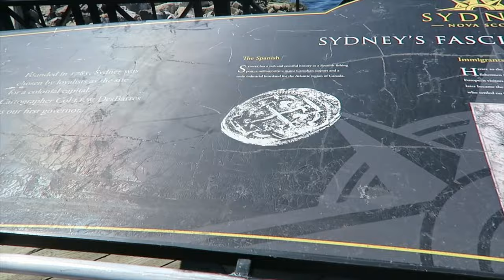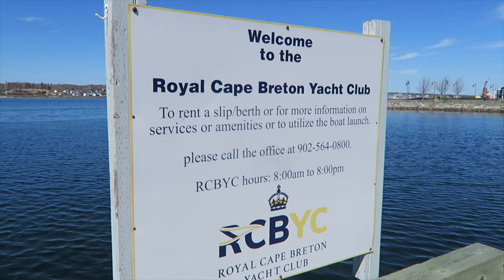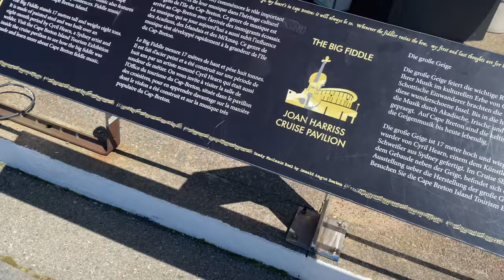TRAVEL VLOG| WHAT THEY DON'T TELL YOU..|VISITING SYDNEY RIVER|GAINT FIDDLE|CAPEBRETON|NOVA SCOTIA...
"Welcome to Sydney, Cape Breton! In this video, we'll take you on a tour of this beautiful coastal town in Nova Scotia, Canada. If you're thinking of moving here, you'll definitely want to check out the iconic Big Fiddle, located on the Sydney waterfront. This giant musical instrument stands at an impressive 60 feet tall and is a beloved symbol of Cape Breton's vibrant Celtic music scene.
But the fiddle is just the beginning of what Sydney has to offer. The town is situated on the stunning Bras d'Or Lake, one of the world's largest saltwater lakes, which provides plenty of opportunities for outdoor activities like fishing, boating, and kayaking. We'll also take you to the Membertou Heritage Park, where you can learn about the rich Mi'kmaq culture and history of the region.
Another must-see attraction is the beautiful Sydney River, which flows through the town and offers scenic views and hiking trails. Whether you're a nature lover or a history buff, there's something for everyone in Sydney.
So join us on this virtual tour of Sydney, Cape Breton, and start planning your next adventure in this charming and welcoming town.